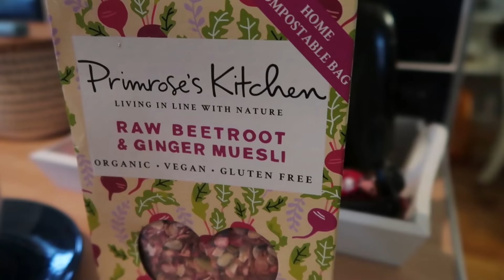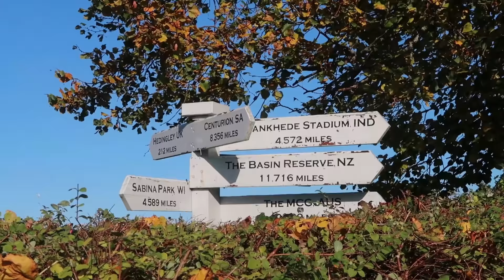HALF MARATHON FOR FUN | Running questions with my boyfriend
Fiann and I went on a nice little half marathon trail run the other day in Bristol and decided to film some of it to answer your questions about training, diet and all things running. Hope you enjoy!